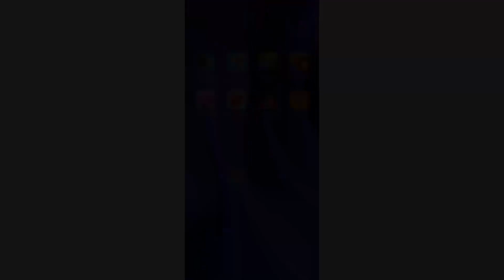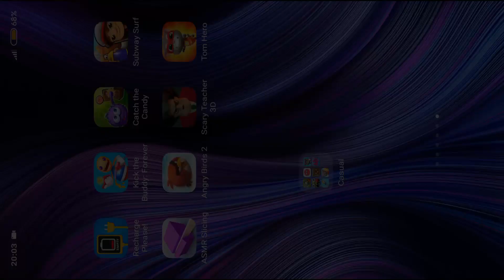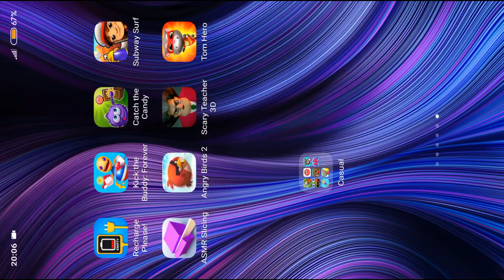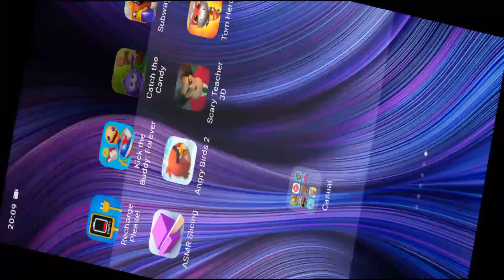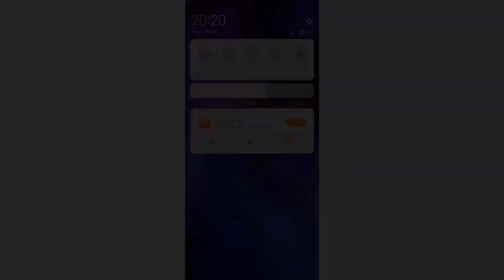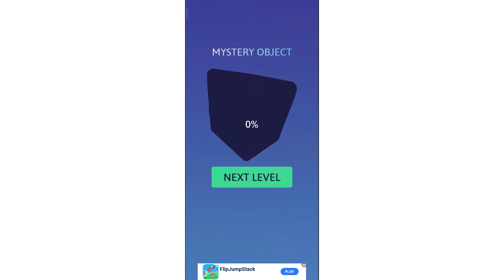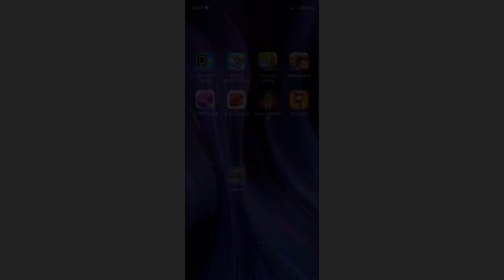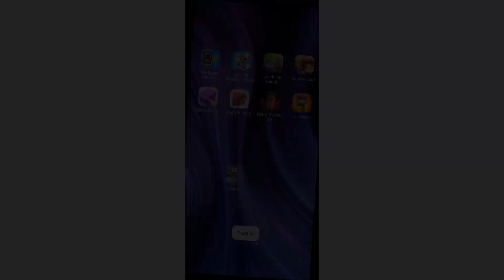Recharge Please,KickTheBuddy,Catch The Candy,Subway Surfers,ASMR Slicing,Scary Teacher 3D,Tom Hero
Best New Free Offline Mobile Android & iOS Games 2020
Recharge Please,KickTheBuddy,Catch The Candy,Subway Surfers,ASMR Slicing,Scary Teacher 3D,Tom Hero,Angry Birds 2
Download on Google Play & iTunes
You can find a lot of daily walkthrough official games videos all in 1080p 60fps HD Quality of the most popular mobile best games and top gameplay games on iphone (iOS / Android) 2020. Best android, iphone games trailers, strategy, puzzle, action, adventure, board, card, casino simulation or even finance, sport, music, role playing, trivia and many more.